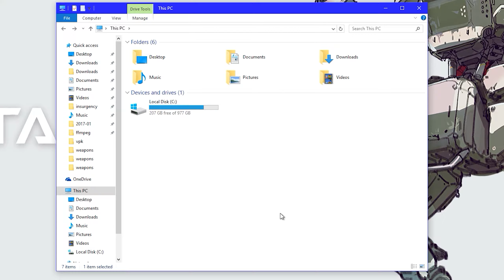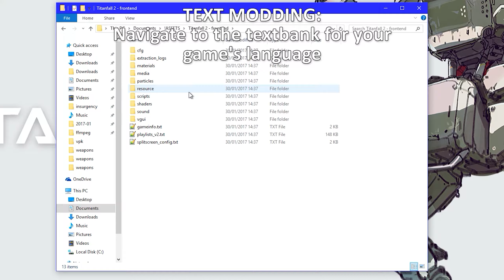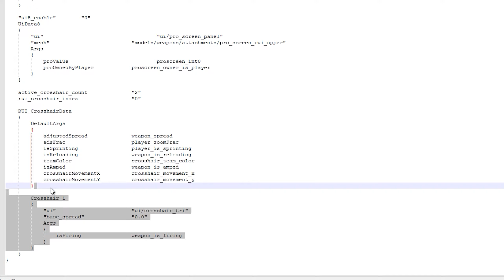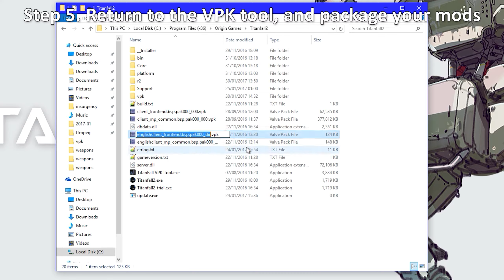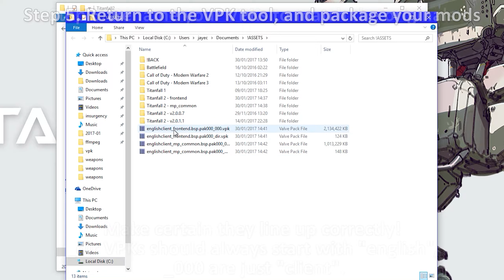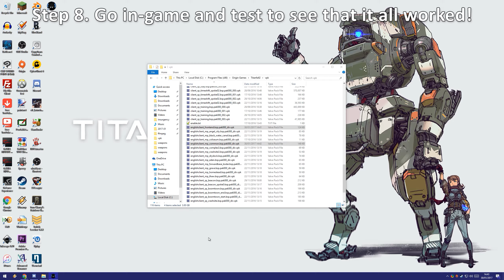Titanfall 2: Babby's First Mod Guide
here is a simple as fuck guide to replace crosshairs and text in titanfall 2
do everything exactly as i say and you can't fuck up, probably

i'm not liable if you break your copy of the game or if you do some wild cheaty shit because respawn isn't enforcing purity for some reason